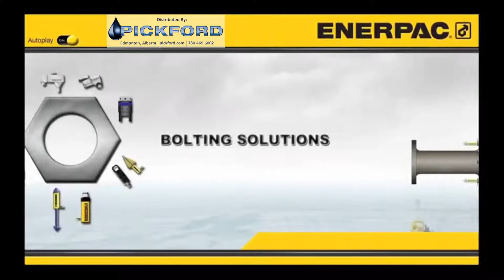Bolting Solutions - Enerpac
Brief overview of bolting tools manufactured by Enerpac